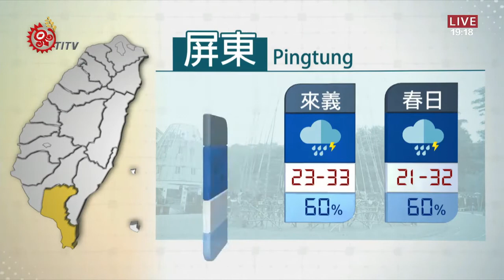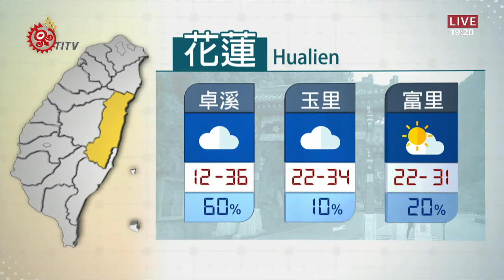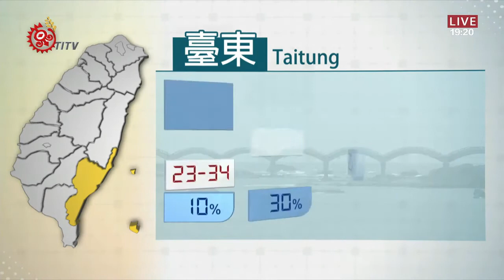山海氣象 2020-08-23 IPCF-TITV 原文會 原視新聞